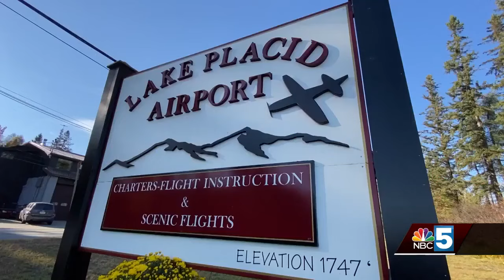NTSB investigates fatal crash at Lake Placid Airport